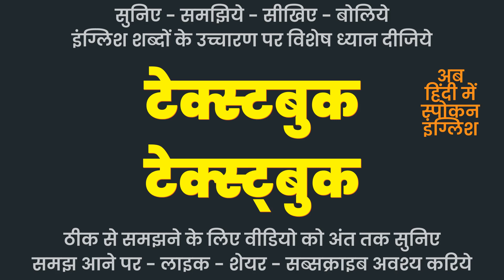Textbook meaning in Hindi | Textbook ka matlab kya hota hai